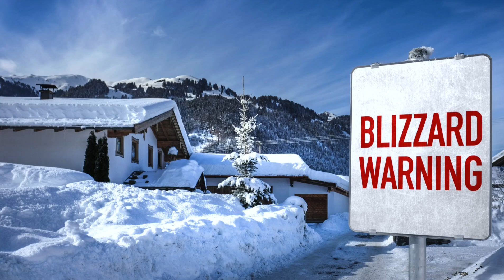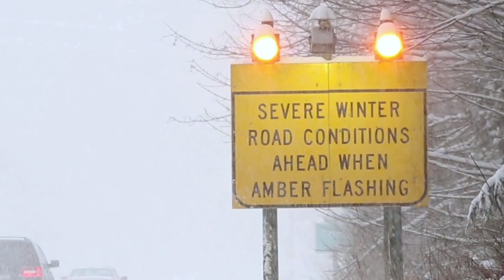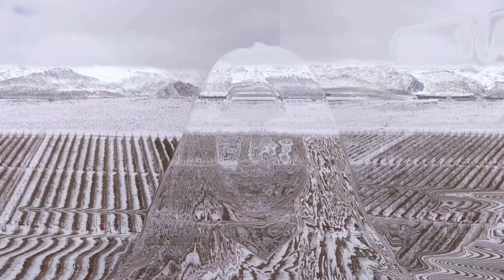BLIZZARD ALERT! What You Need to Know About These Fierce Storms (Facts for KIDS)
Ever wondered what makes a snowstorm turn into a blinding blizzard? Well Bundle UP! Today, we're exploring these powerful winter storms and uncovering their chilly secrets!

Join us as we discover what creates these massive snowstorms, how they're different from regular snowfall, and why they can be so dangerous. We'll also share important safety tips for when a blizzard is coming.

Made for Kids, by Kids...just like YOU :)